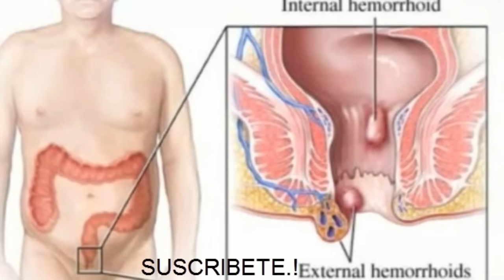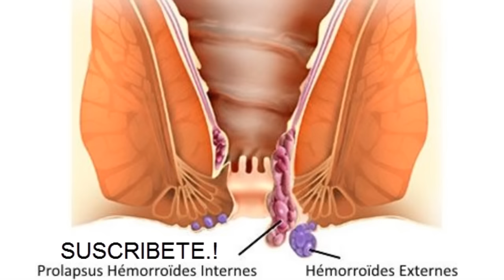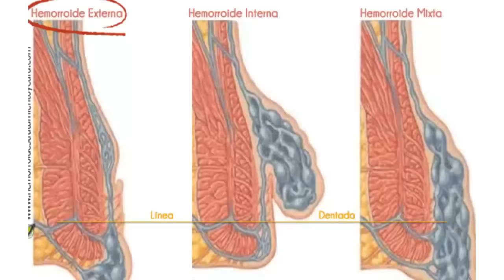Si tu trasero te empieza a picar, Deberías ir directo a la cocina ¿por que? encontrara la solución